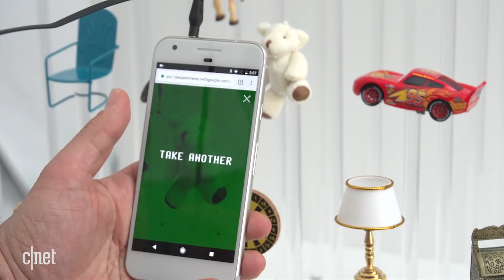At Google I/O, big ideas come in mini demos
CNET's Scott Stein checks out various demos on display in machine learning, VR and AI.